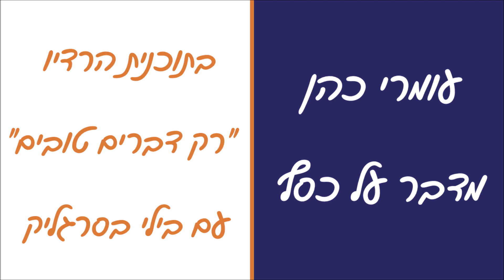עומרי כהן מדבר על כסף בתוכנית הרדיו "רק דברים טובים" עם בילי בסרגליק